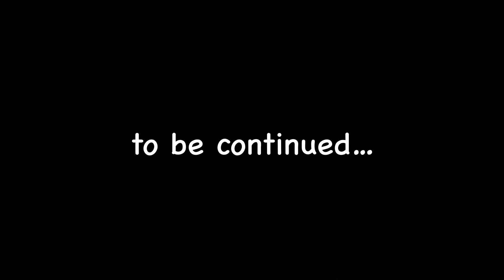How long did it take amazon to unload